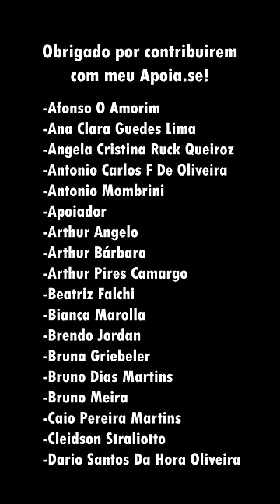Meu vizinho tá Putin. PT.13 || Ucrânia sem soldados